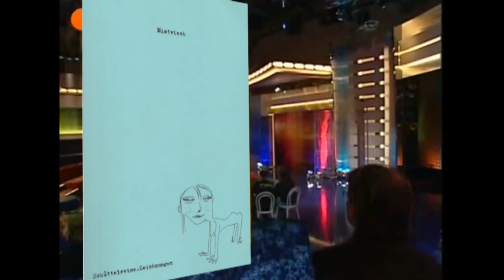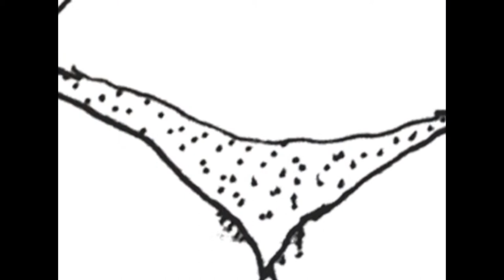Mistviech Buchbesprechung ZDF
Mistviech im Literarischen Quartett

||  BRUDERTWIST  ||
Gerald und Georg  Hartwig